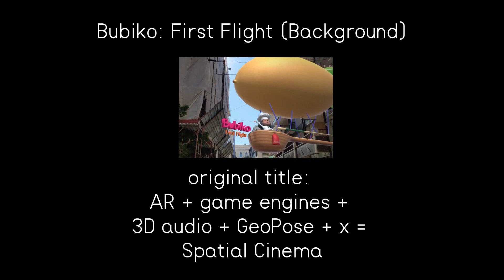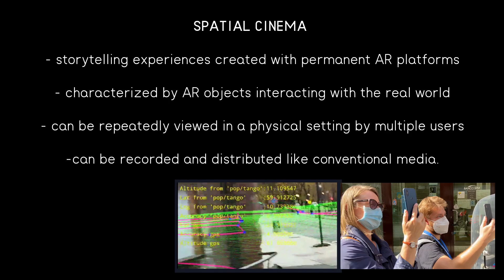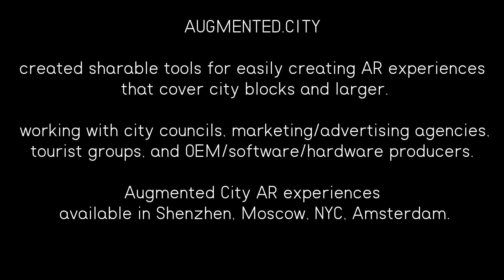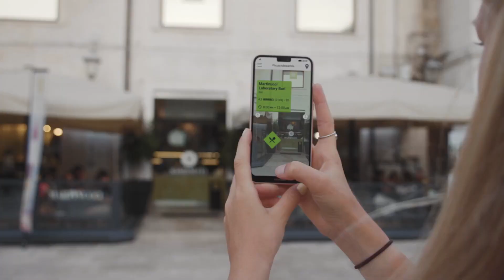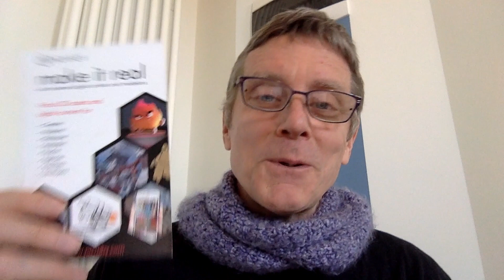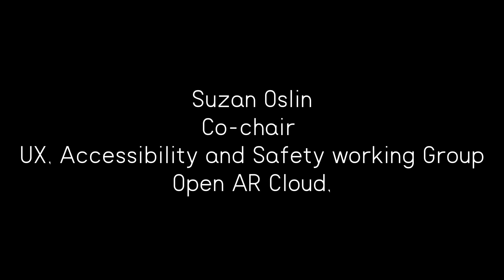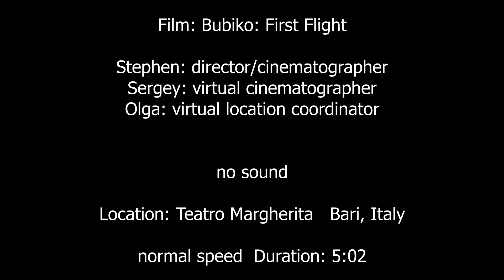Spatial Cinema (conclusion of Stephen Black's presentation at 2020 VIEW Conference)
This concluding segment features information about spatial cinema, as well as Augmented.City, Novaby, the Open Augmented Reality Cloud and GeoPose.

 Clips from the Bubiko: First Flight are shown.Bubiko: First Flight is the first spatial cinema experience in the world.

 Jan-Erik Vigne, Managing Director of the Open Augmented Reality Cloud shares his thoughts, as does Suzan Oslin, Co-chair of the OARC Accessibility and Safety Group.